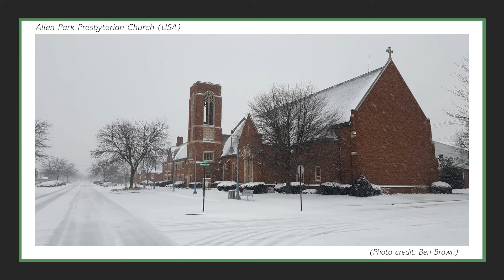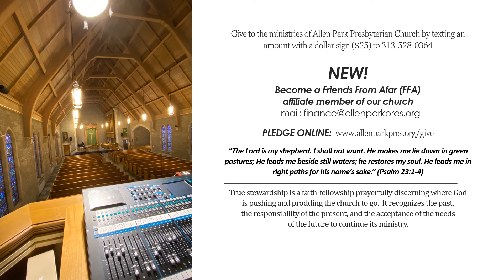Second Sunday in Advent Info from APPC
A promotional video from Allen Park Presbyterian Church (USA).  Join us for worship live on Facebook and YouTube Sundays at 10 AM.